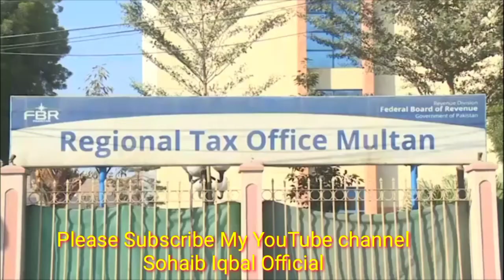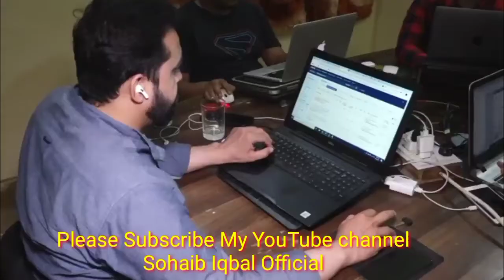Freelancing Future in Pakistan || Why Pakistani Government impose Tax on Free Lancer || Sohaib Iqbal